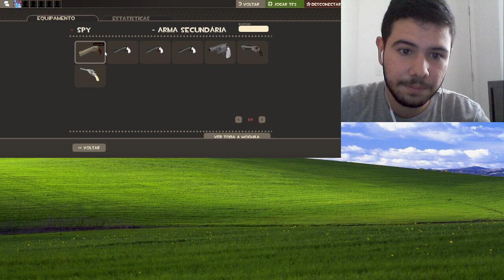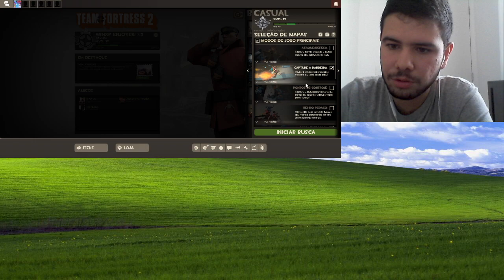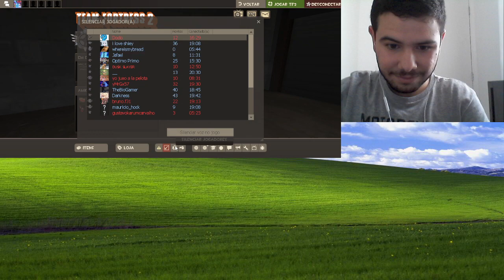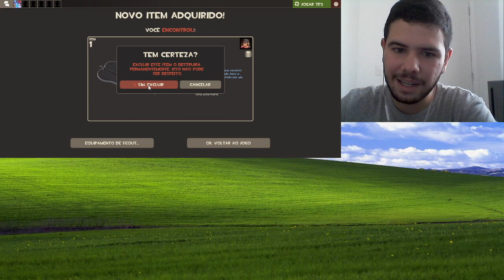Disfarce Perfeito de Spy e o Hoovy! - TF2